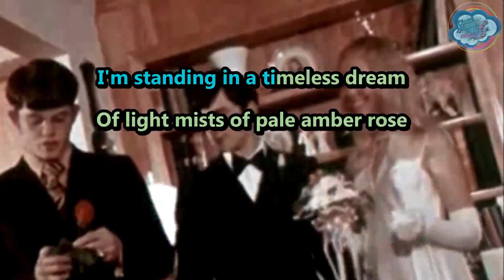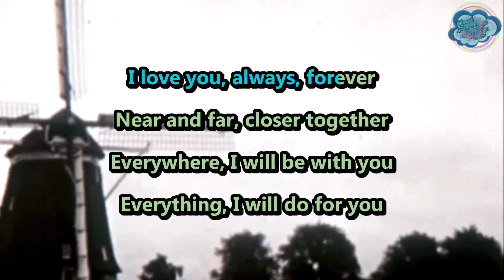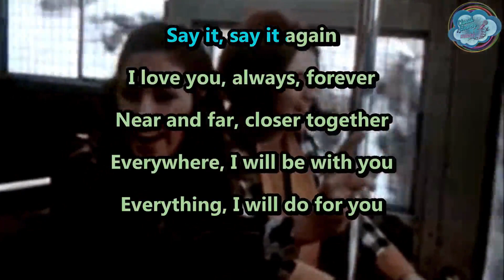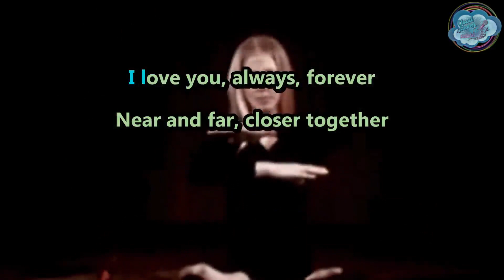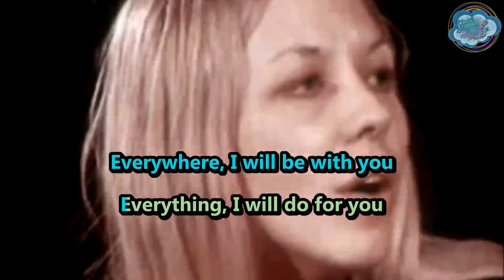Donna Lewis - I Love You Always Forever - karaoke - instrumental